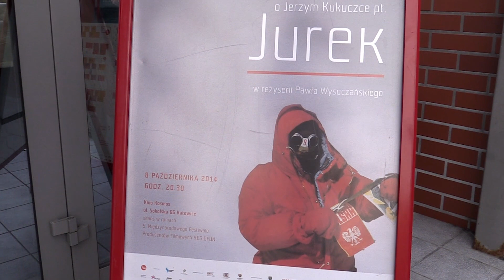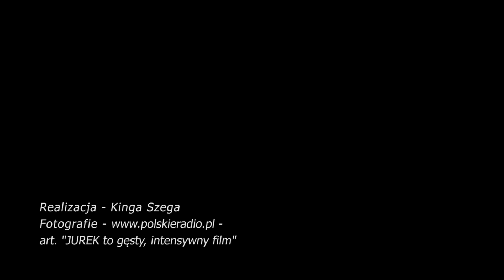"Jurek" - premierowy pokaz filmu Pawła Wysoczańskiego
Premiera filmu dokumentalnego o Jerzym Kukuczce, wybitnym polskim himalaiście. O filmie opowiada nam jego reżyser, Paweł Wysoczański oraz Krzysztof Wielicki, z którym Jerzy Kukuczka jako pierwszy na świecie zdobył Kanczendzongę zimą.